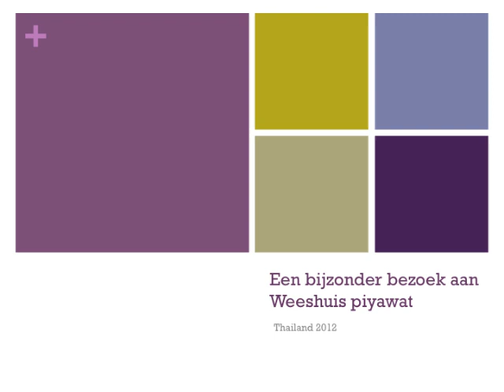Bezoek aan weeshuis piyawat.mov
Afgelopen zomer bezochten we met onze kinderen Joke, Matthijs en Guus de weeskinderen van Weeshuis Piyawat in Chiang Mai, Thailand.
Veel plezier kijk plezier. Nogmaals dank aan degene die een gift hebben gegeven.
Heel erg bedankt! Groetjes Martijn en Yvonne